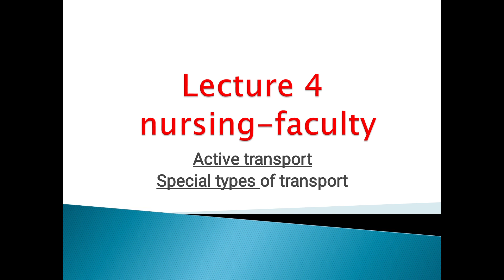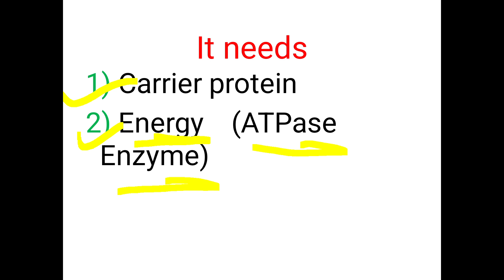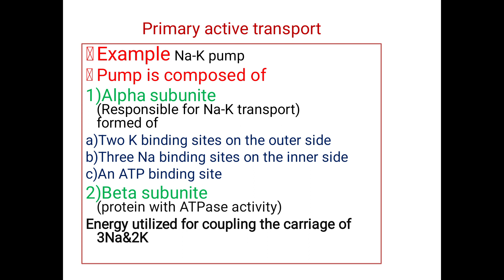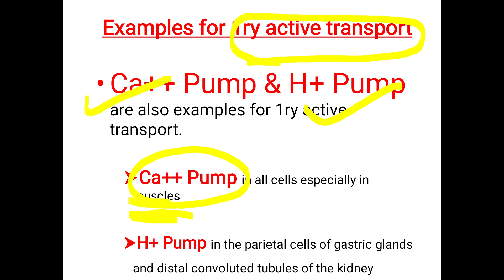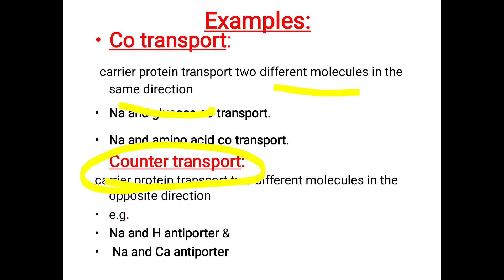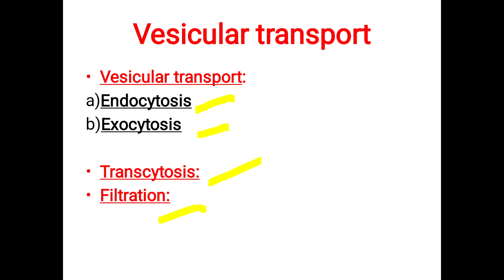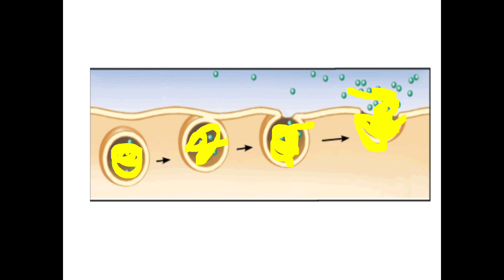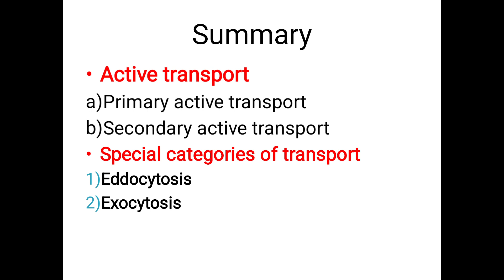lecture 4 physiology of Nursing faculty